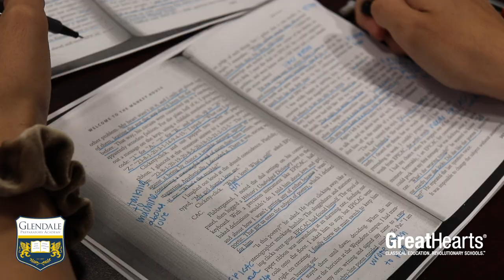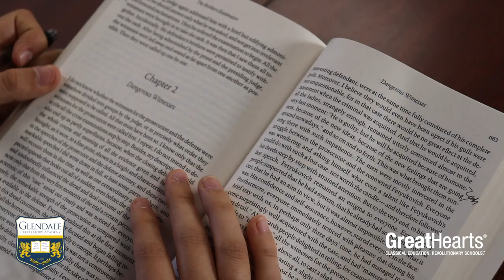Humane Letters, From 9th Grade Through 12th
Humane Letters is first and foremost a Great Books seminar, in which the reading and Socratic discussion of great works of prose, fiction, political theory, epic poetry, philosophy, autobiography, and drama.